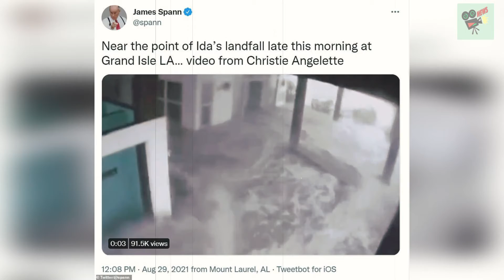One dead and 200 trapped by flash floods as Hurricane Ida tears across Louisiana, News, Stand Up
One dead and 200 trapped by flash floods as Hurricane Ida tears across Louisiana

1. UK, UA, Australia News in the World
2. SuperModel or SuperStar News in UK, US, Australia, Canada and World
3. Wierd News in the World by English Language
4. Health News